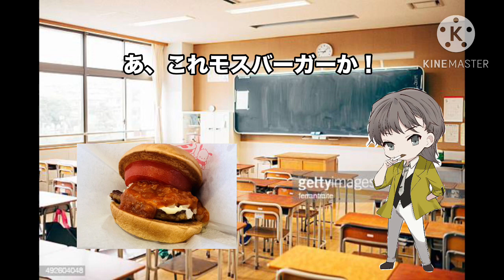コント『ハンバーガーこわい』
原作小説『ハンバーガーこわい』はエブリスタにて無料でお読み頂けます。

エブリスタに投稿した『私立日野出学園』シリーズの短編『ハンバーガーこわい』を

イラストは匣みかん氏。

匣みかんさん　Twitter

中嶋條治Twitter

エブリスタ『私立日野出学園』シリーズ

小説家になろう『私立日野出学園』シリーズ